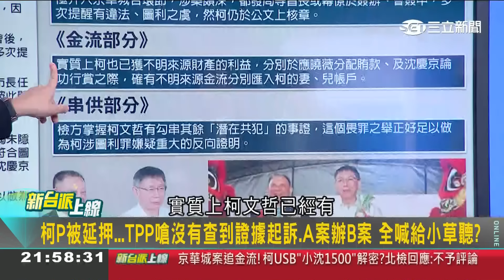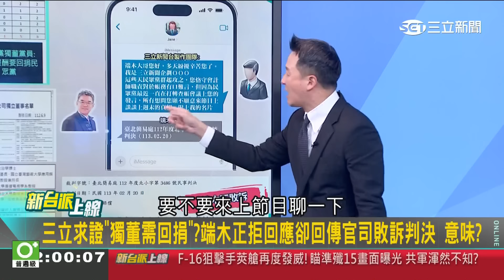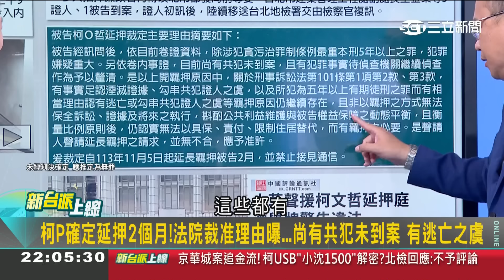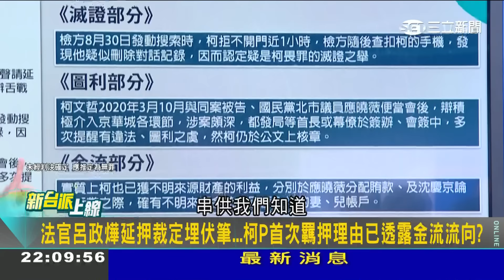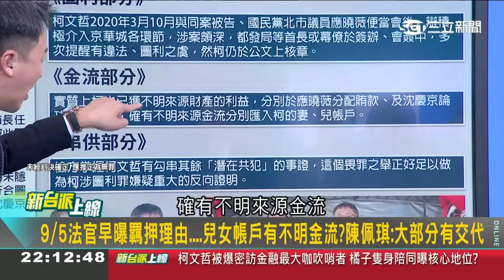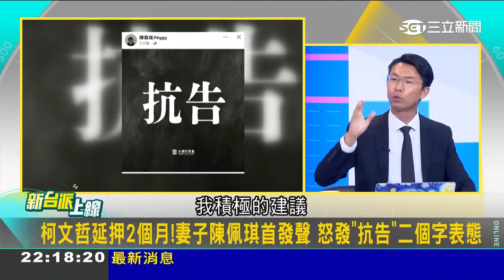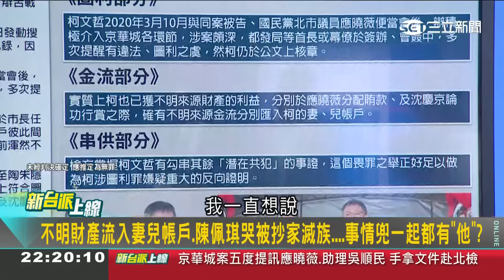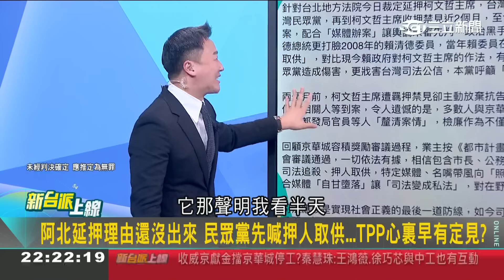【新台派搶先看】柯文哲確定延押兩個月！涉犯「貪汙治罪條例」罪嫌重大、仍有共犯未到案 有串證可能！ 王義川曝首次羈押裁定理由！｜李正皓 主持｜【新台派上線 預告】20241101｜三立新聞台